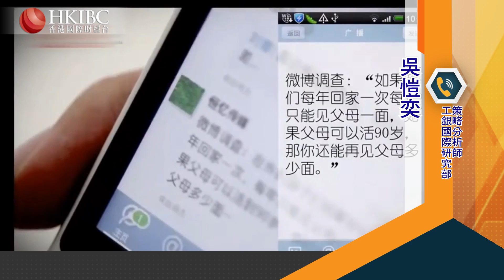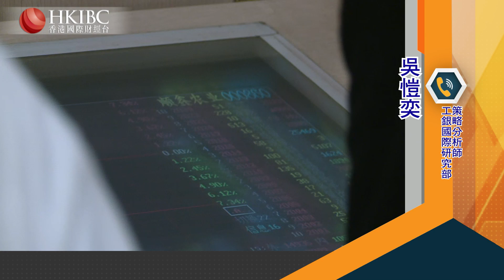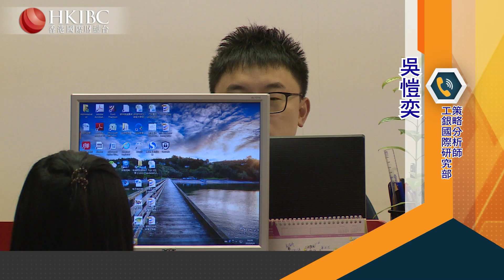【20211202】全球通脹所帶來的風險是否會繼續走高？@趙文利#香港國際財經台HKIBC#財經視界#